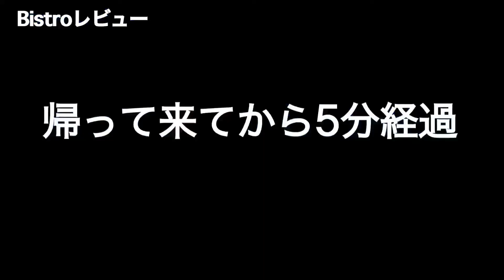【 新商品 】BISTRO BOSS コーヒーではなくスープです